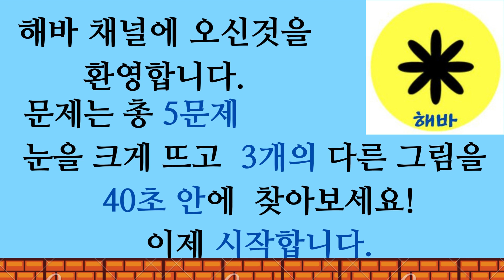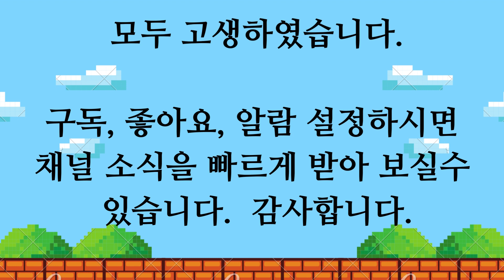다른(틀린)그림찾기(치매예방,뇌활동) 종합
다른(틀린)그림찾기(치매예방,뇌활동)